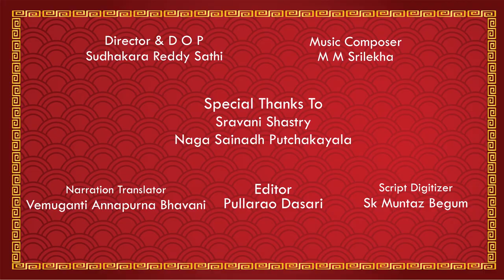ARUNACHALA KARTHIKA DEEPOTSAVAM ! EPISODE - 24 | Karthikadeepotsava Ravana Vahanam